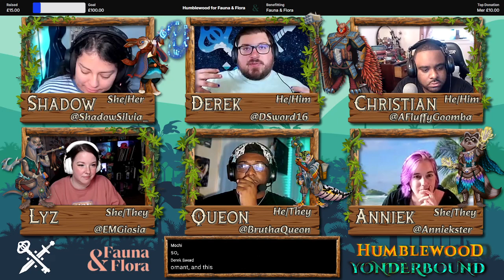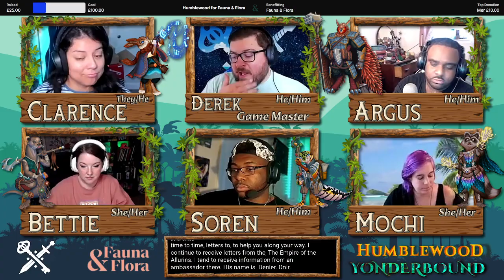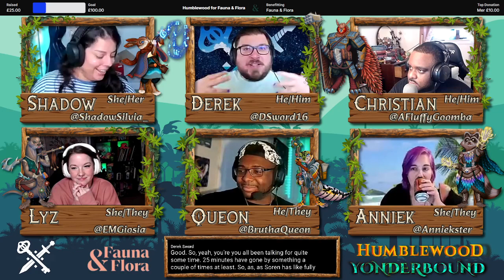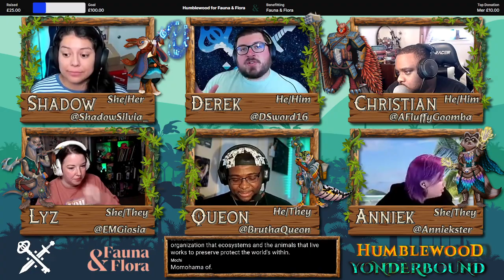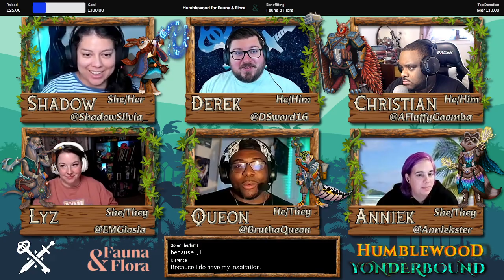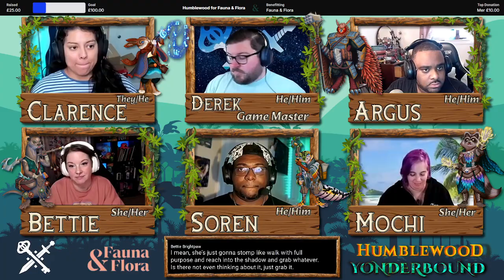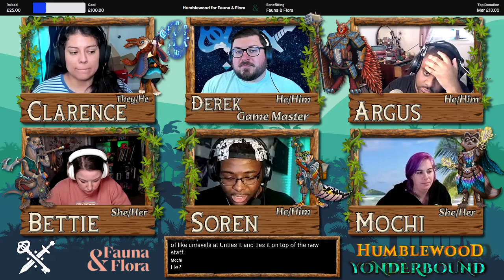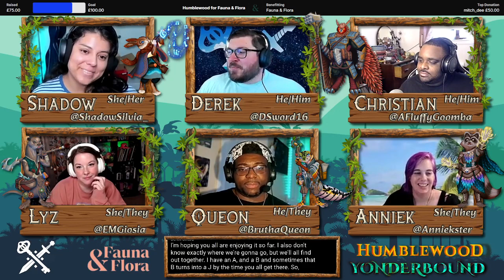Humblewood: Yonderbound S2 E2 - Horizon's Paw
A game of D&D 5e GM'd by Derek, with players Shadow, Christian, Lyz, Queon, and Anniek. on September 15, 2024.

Dungeon Master - Derek @dsword16 on Twitter
Clarence - Shadow @ShadowSilvia_ on Twitter
Argus - Christian @AFluffyGoomba on Twitter
Bettie - Lyz @EMGiosia on Twitter
Soren - Queon @BruthaQueon on  Twitter
Mochi - Anniek @Anniekster on Twitter

Character art by Mikyl Sandoval IG: mikylsandoval

Video via subscription to Arlist.io
Art assets licensed via Canva
Produced by Kaila
Overlay created by Eva